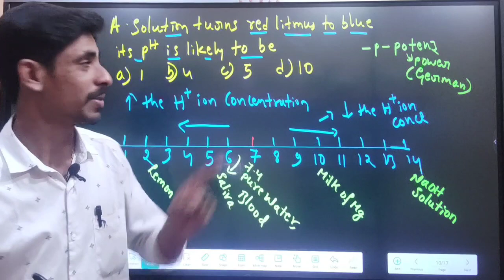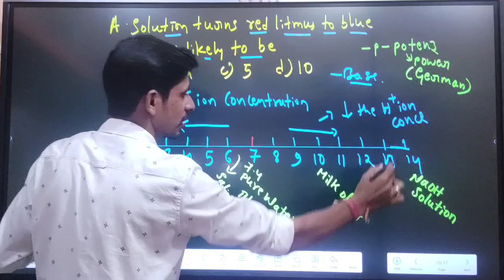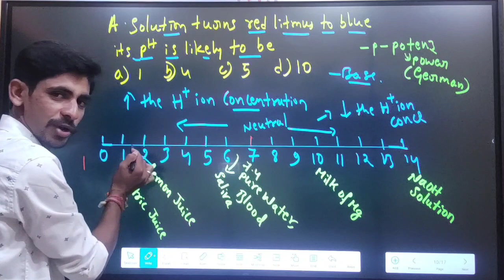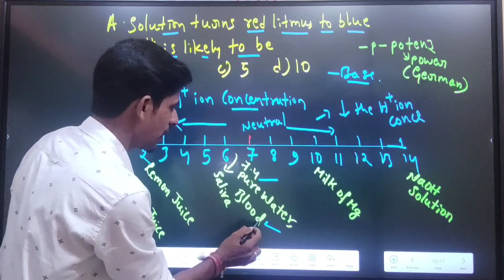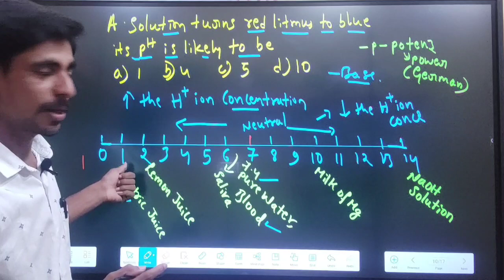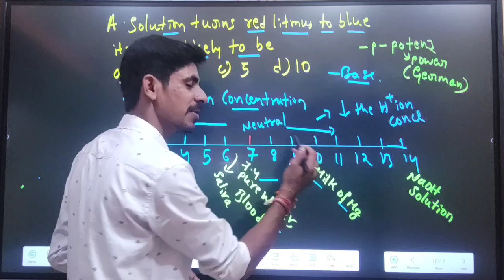ವಿಜ್ಞಾನದ ಮೇಲೆ ಕೇಳುವ ಸಾಮಾನ್ಯ ಜ್ಞಾನ ಪ್ರಶ್ನೆಗಳು ಎಲ್ಲಾ ಸ್ಪರ್ಧಾತ್ಮಕ ಪರೀಕ್ಷೆಗಳಿಗೆ science concepts 2022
science GK questions Kannada 2022